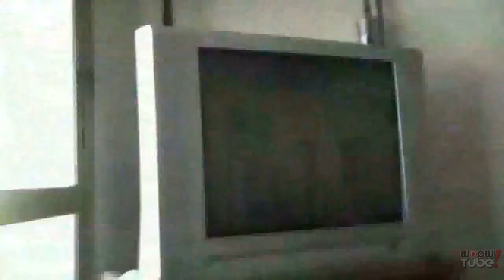¿QUÉ SON LAS ALUCINACIONES? | por PsicoVlog